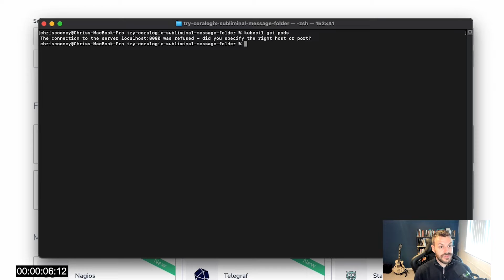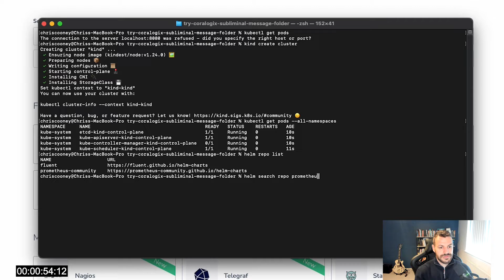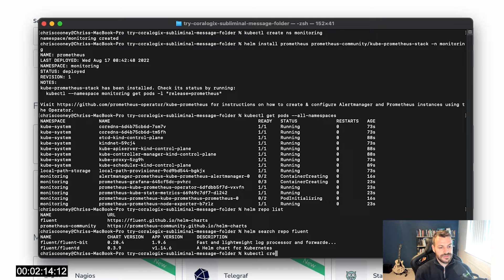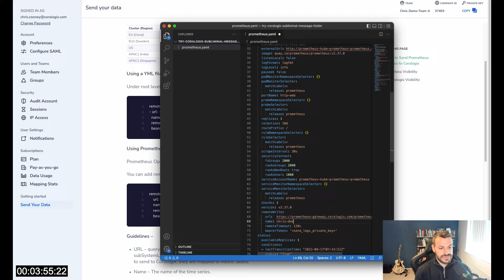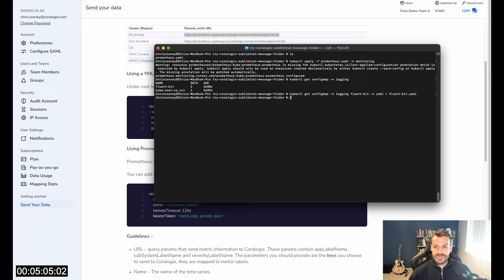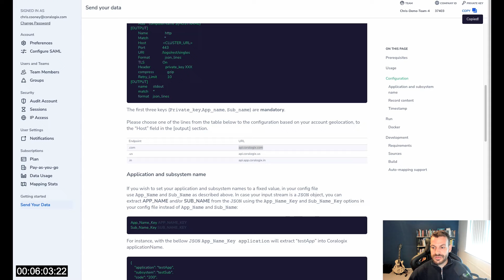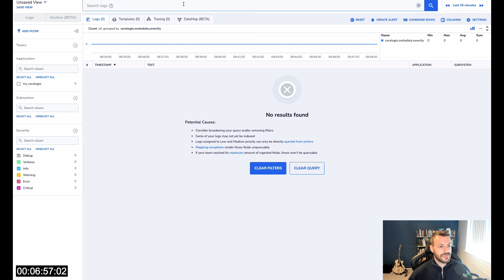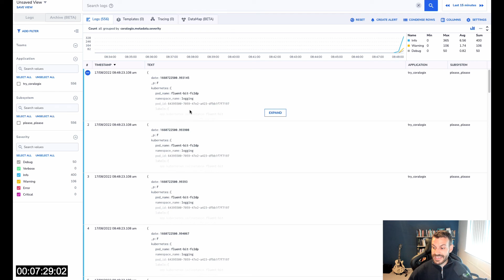Under 10 minutes: Logs and metrics from Kubernetes to Coralogix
Watch Chris Cooney, Developer Advocate for Coralogix, create a Kubernetes cluster, deploy Prometheus and Fluent bit and integrate all of it with Coralogix, in under 10 minutes.

0:00 - Intro
0:46 - Create Kubernetes Cluster
1:25 - Install Prometheus
2:45 - Install fluent-bit
3:15 - Integrate Prometheus with Coralogix
5:33 - Integrate fluent-bit with Coralogix
7:40 - Explore our data in Coralogix
8:18 - Wrap up